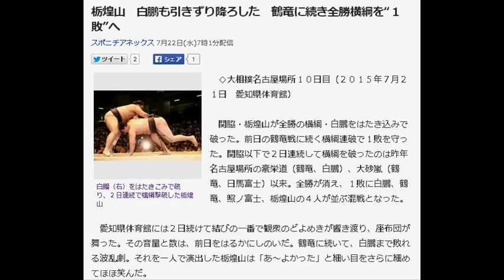栃煌山 白鵬も引きずり降ろした 鶴竜に続き全勝横綱を“１敗”へ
撮影・顔出し・声出し不要！
コピペ×YouTubeで日給2万円稼ぐ
簡単な方法を知りたい方は
今すぐこちらからご登録ください！

白鵬（右）をはたきこみで破り、２日連続で横綱撃破した栃煌山
　◇大相撲名古屋場所１０日目（２０１５年７月２１日　愛知県体育館）

　関脇・栃煌山が全勝の横綱・白鵬をはたき込みで破った。前日の鶴竜戦に続く横綱連破で１敗を守った。関脇以下で２日連続して横綱を破ったのは昨年名古屋場所の豪栄道（鶴竜、白鵬）、大砂嵐（鶴竜、日馬富士）以来。全勝が消え、１敗に白鵬、鶴竜、照ノ富士、栃煌山の４人が並ぶ混戦となった。

　愛知県体育館には２日続けて結びの一番で観衆のどよめきが響き渡り、座布団が舞った。その音量と数は、前日をはるかにしのいだ。鶴竜に続いて、白鵬まで敗れる波乱劇。それを一人で演出した栃煌山は「あ～よかった」と細い目をさらに細めてほほ笑んだ。

　立ち合いで当たり勝ったのは白鵬だった。白鵬の鋭い踏みで、栃煌山は後退した。しかし「重心が低く居られた。起き上がらなかったのが良かった」。左に回って体を開き、相手の背中をはたくと、白鵬は左手からバッタリと落ちた。過去１勝２８敗の相手を１敗グループに引きずり込んだ。

　好調の要因は立ち合いを変えたこと。以前は仕切り線の後方から、爪先を数回開閉させて前進し、立つタイミングを計っていたが、開閉する回数を１回に。シンプルにすることで迷いが消えた。「一気にいってやろう」とばかり考えていた意識も変えて柔軟に対応する。白鵬にはもろ差しで一気に前に出る狙いを読まれて、腕をたぐられるとったりで敗れることも多かったが、この日は「当たってからも、落ち着いていた」と冷静にはたいた。唯一の白星だった１２年秋場所は「相手が落ちただけ。参考にならない」たまたまの勝利だったが、今回は進化した立ち合いから狙ってつかんだ白星だった。

　０６年初場所の栃東以来途絶えている日本出身力士の優勝への期待が膨らんできた。１敗の他の３力士はこれからつぶし合っていくが、栃煌山は２２日の豪栄道戦を乗り切れば、もう三役以上との対戦はない。「このまま調子に乗っていきたい」。１２年夏場所では優勝決定戦まで行きながら賜杯には届かなかった。その後はライバル豪栄道や年下の照ノ富士にも大関獲りで先を越された。足踏みが続いた大関候補に花を咲かせる絶好のチャンス到来だ。